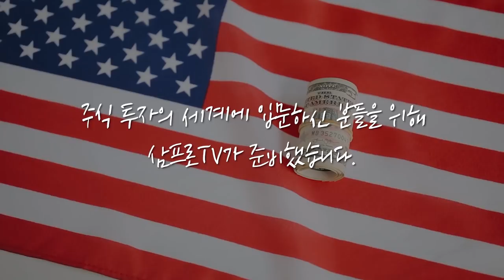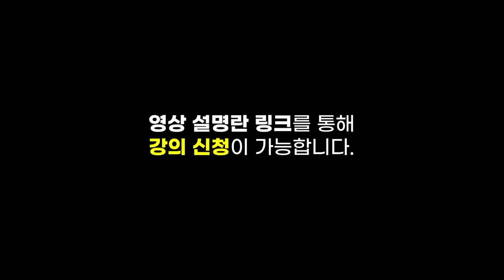[제길선생의 미국 돋보기] 혼조세로 마감한 미국 증시.. 바이오 강했던 이유는? f.교보증권 박병창 부장